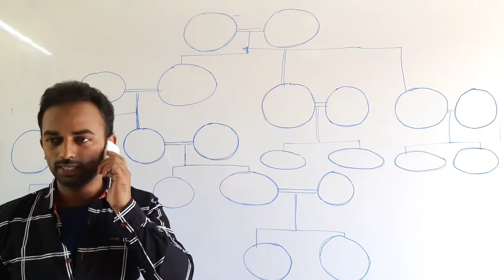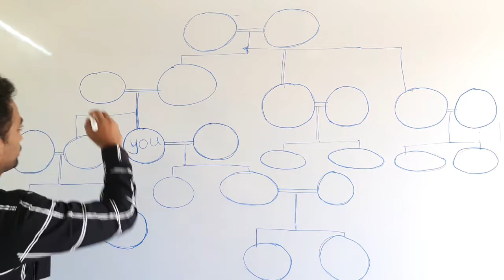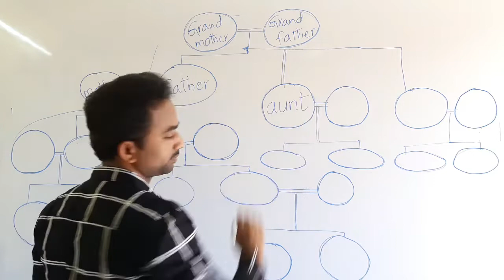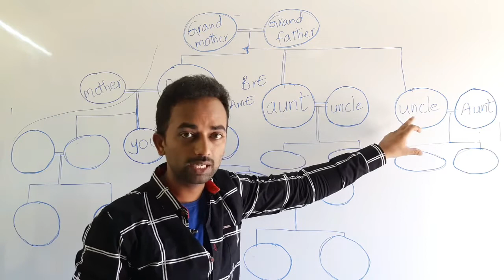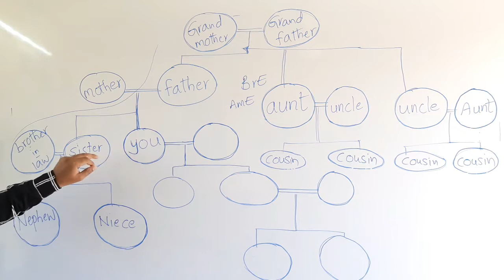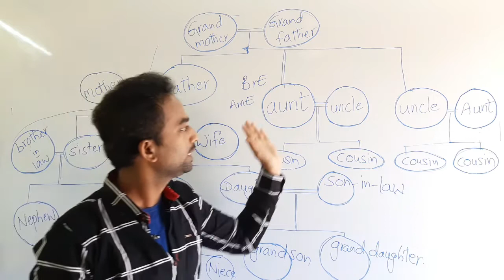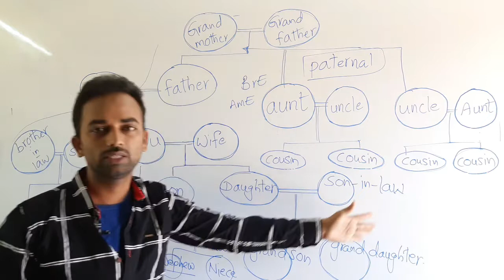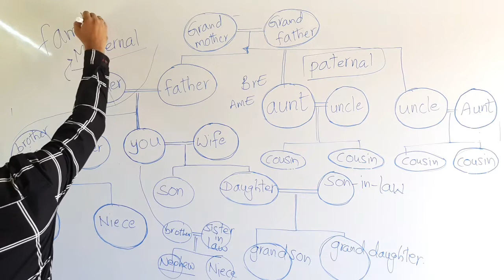blood relations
how to say our family relationships in English...
this is very useful to the Telugu people how to say their blood relationships in English language.